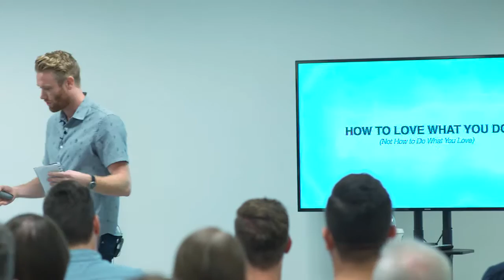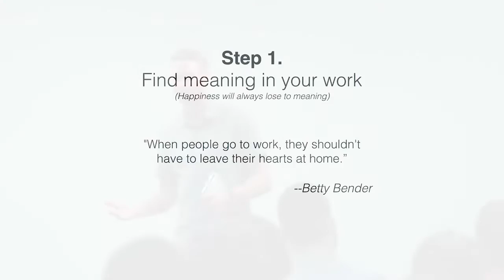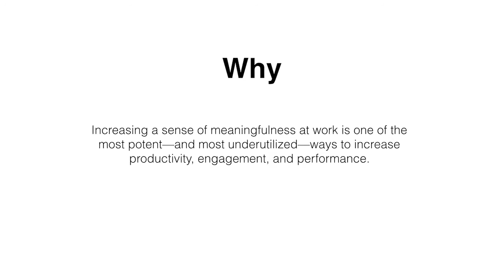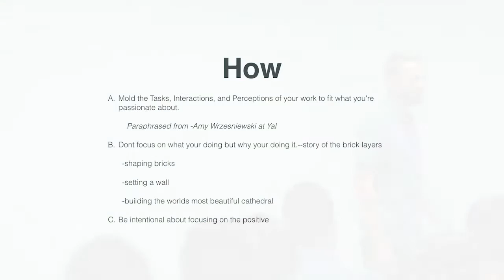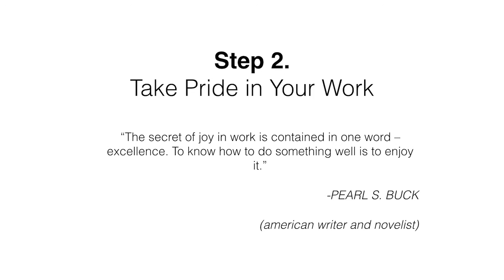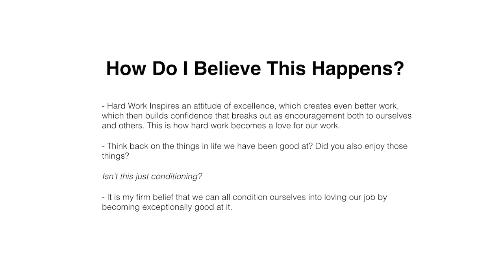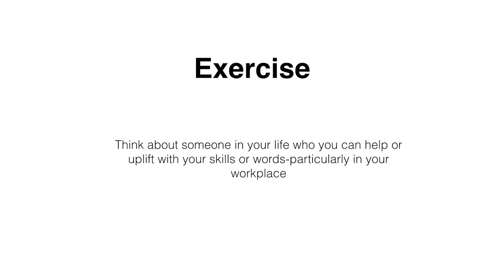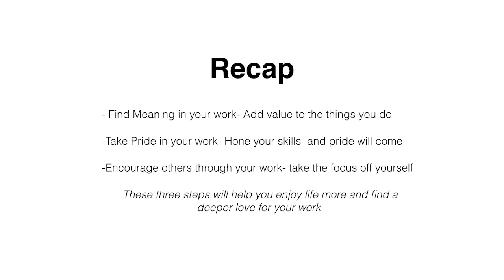Jarrett Johnson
Jarrett Johnson at CreativeMornings Orlando, July 2016. Free events like this one are hosted every month in dozens of cities. Discover hundreds of talks from the world's creative community